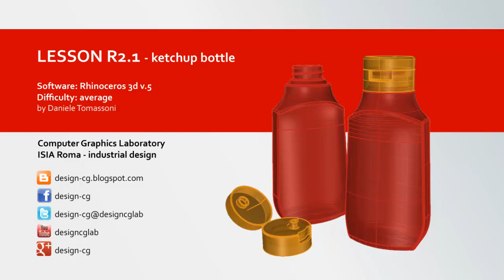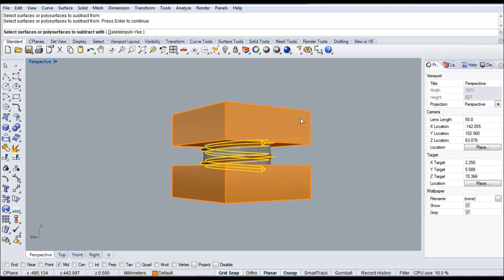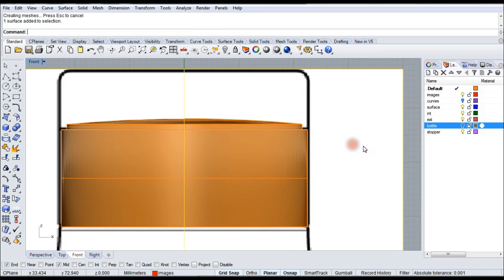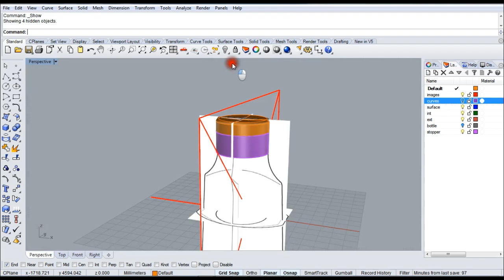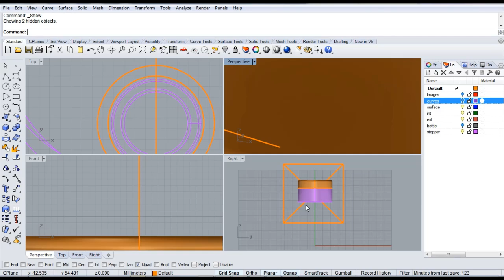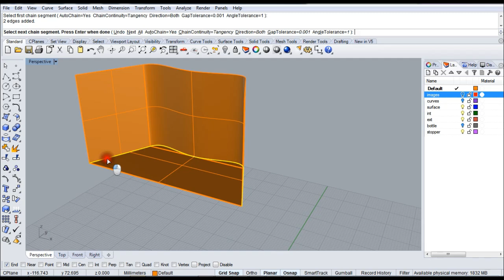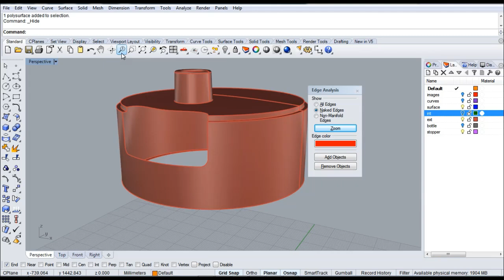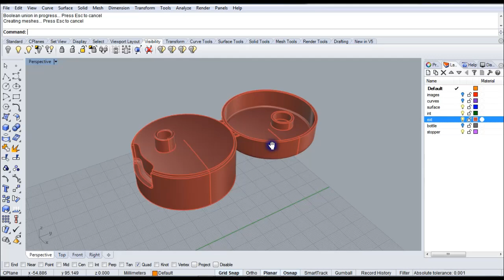design-cg R2.1 Rhinoceros-3d - ketchup bottle part2-end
Nurbs Model 3d in Rhinoceros, ketchup bottle. Part 2-end
Difficulty: average
Author: Daniele Tomassoni - ISIA Roma Computer Graphics Laboratory
Tools used: extract surface, helix, sweep1rail, cap planar holes, gumball, mirror, boolean difference, analyze direction, show edges, revolve, extrude tapered, offset surface, split, blend surface, clipping plane, duplicate edge, offset curve, boolean union, fillet, object intersection